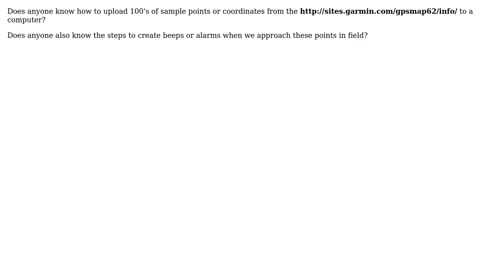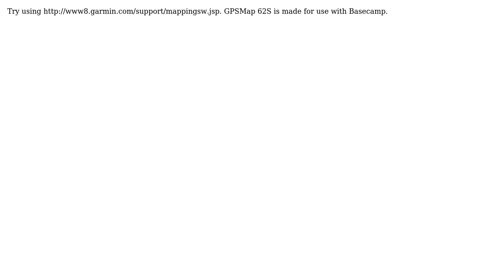GIS: How to load sample points or coordinates on GPSMAP 62s?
With thanks & praise to God, and with thanks to the many people who have made this project possible! | Content (except music & images) licensed under CC BY-SA | Music | Images & others | With thanks to user sai user ranggalawe user PolyGeo and the Stack Exchange Network Trademarks are property of their respective owners. You are responsible for your own actions.